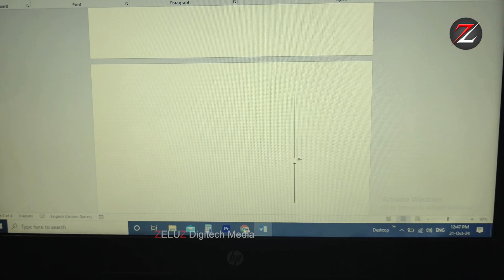Tag ur best one friends MD.Sulthan|Safeek friendship friendshipgoals friendsforever trust #100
We doing a advertising company for all clients from tenkasi district surrounding person